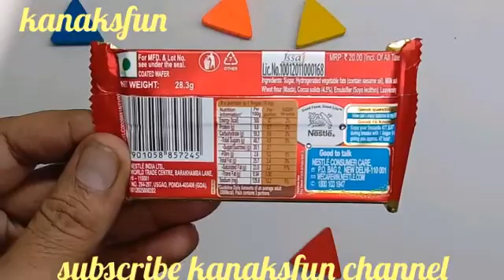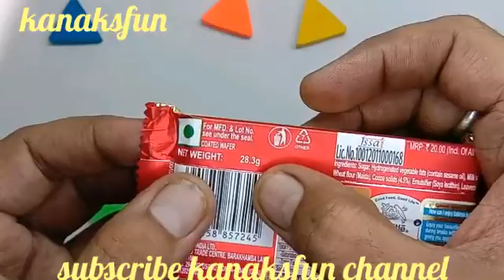kit kat chocolate - kit kat break - birthday chocolate gift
kit kat chocolate.
birthday chocolate gift
Hi friends
My channel is filled with ideas of making different types of food
,Arts,
Drawing
 ,Dance
 Singing songs
And cooking delicious food with my grandma
Lots of jokes and fun is also included in my channel